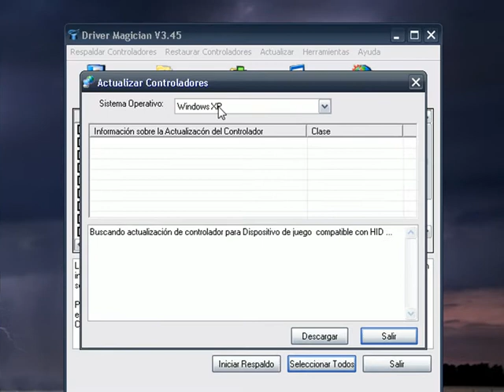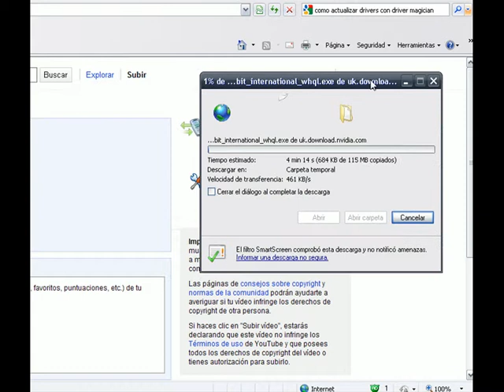Actualizar Drivers con Driver Magician Portable by AleBulo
De aca lo bajan, es un portable funciona de 10
Y hagan  lo que hago en el video y listo, actualizan, en ese caso el driver de video que tengo, pueden actualizar audio, modem, impresoras, placa base, mother, etc...